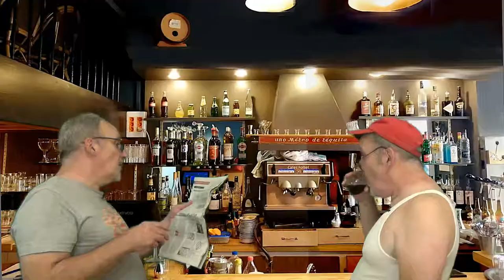Brèves de comptoir - Euro foot - France / Suisse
On parle de la défaite des Bleus à l'Euro de foot, contre la Suisse.

Merci d'avance  ;-)